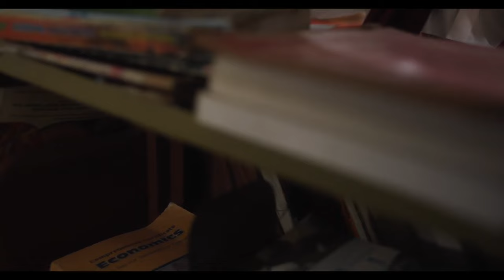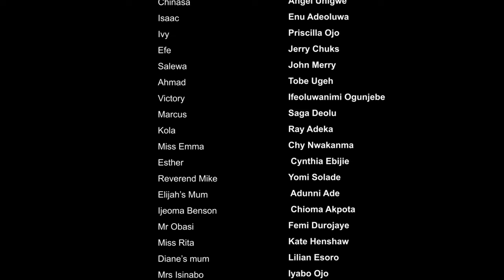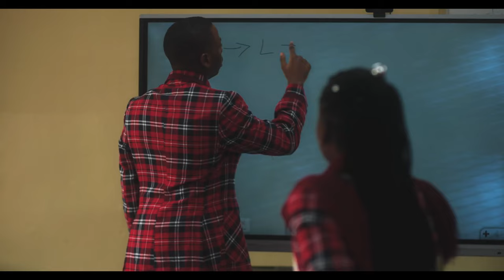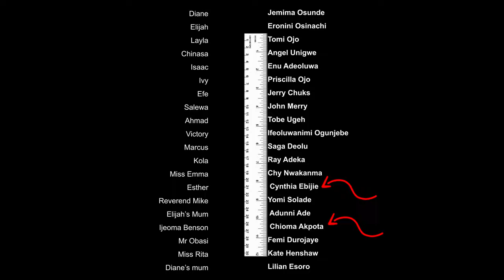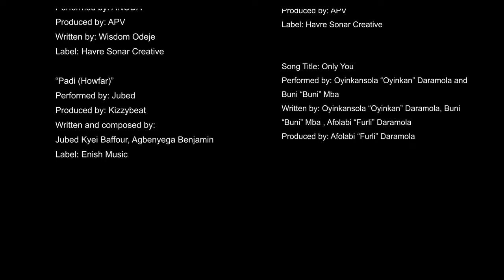ALLofUS - Season 2 | Expectations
Hi Wackos

✩ MY PODCAST ✩